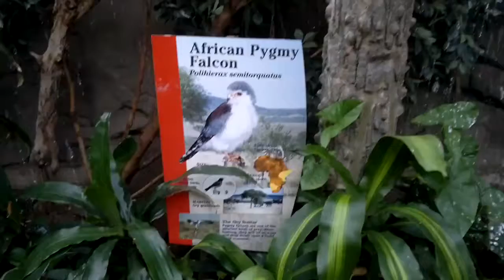African Pygmy Felcon mp4